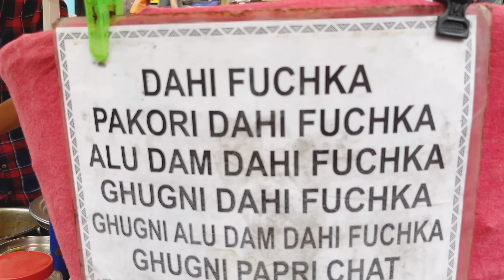The busy SUNDAY 😋- zudio day😍 , shopping in METRO 🍓, Birthday invitation 🐝- Bengali vlog ❤️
See ya!!